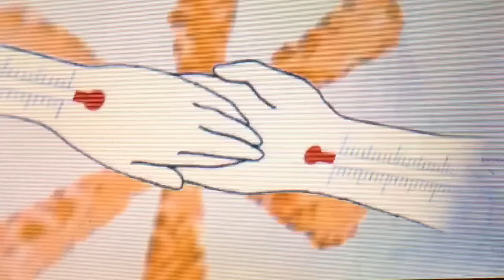[Miku Hatsune] (Compilation) Kimi No Taion "Your Body Temperature" Project Mirai DX